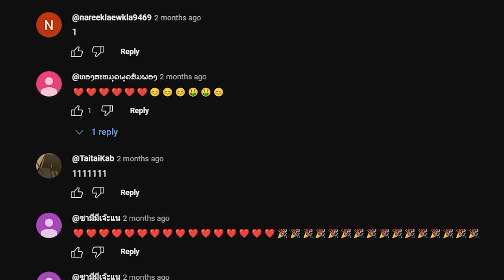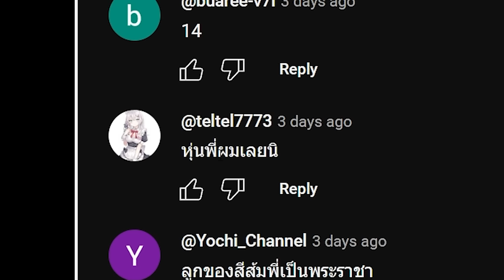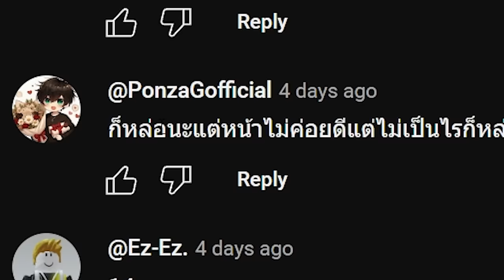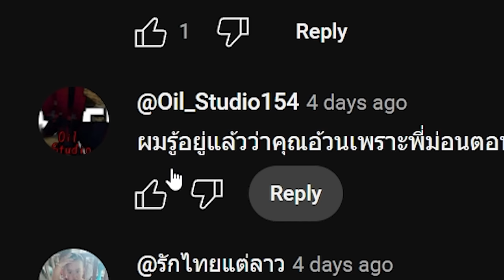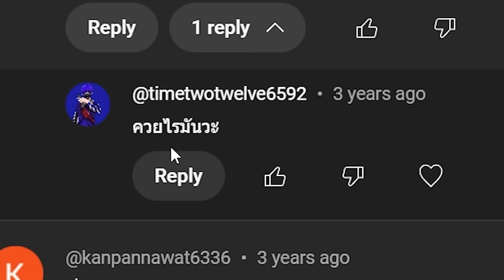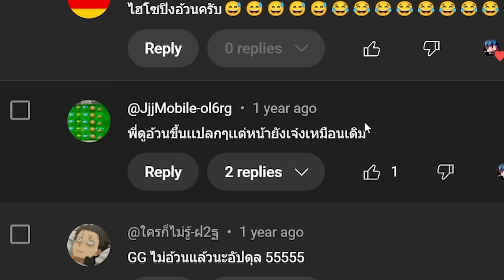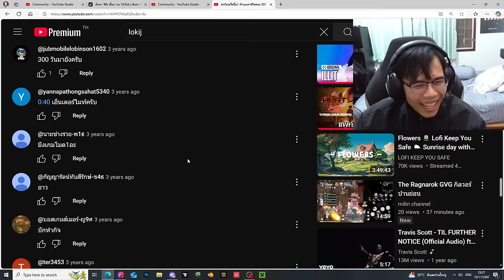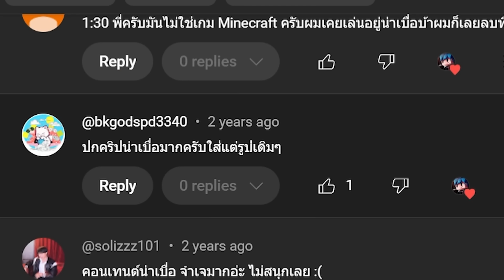เมื่อลองอ่านคอนเม้นต์ด่า,ติแรง ในช่อง จะเป็นไงกันนะ... (รีแอคคอนเม้นต์)